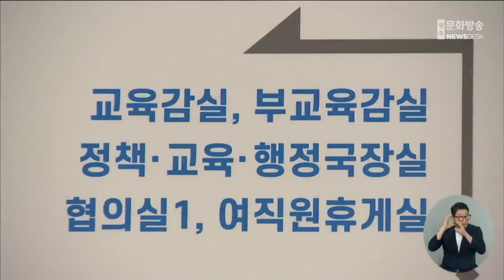공직자 비중 높은 위원회, 다양성 상실 지적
광주시교육청 산하의 각종 위원회가
전.현직 공직자 위주로 구성돼
다양성이 부족하다는 지적이 제기됐습니다.

학벌없는 사회를 위한 시민모임에 따르면
광주시교육청 산하 197개 위원회에 참여하는
전.현직 교육청 공직자는 425명으로
전체 위원 957명의 44.4%를 차지하고 있습니다.

반면, 교사와 학부모는 100여명으로
참여 비율이 낮았고,
학생은 5명에 불과한 것으로 나타나
정책 결정 과정에서
학생과 학부모의 목소리가 배제되고 있다는